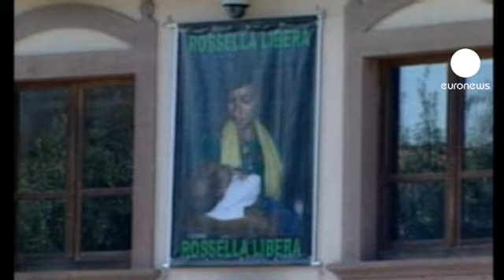Liberados los tres activistas secuestrados hace nueve meses en Argelia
Liberados en Mali los dos rehenes españoles y la italiana secuestrados hace nueve meses. Los tres cooperantes fueron capturados por un un grupo islamista escindido de Al Qaeda el pasado 22 de octubre en un campamento de Tinduf, en el desierto argelino. Todos se encuentran en buen estado.